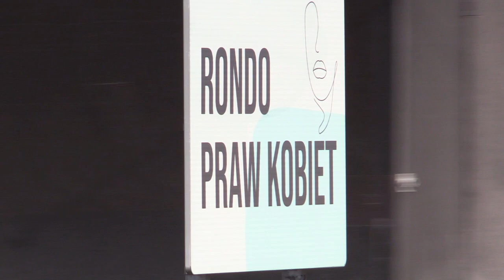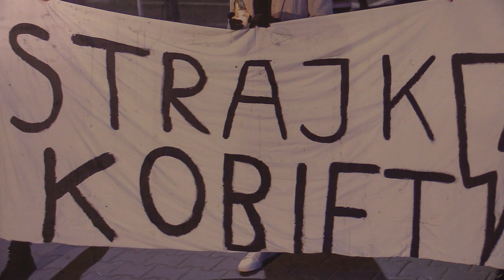Rondo Praw Kobiet w Chorzowie 16.03.2023